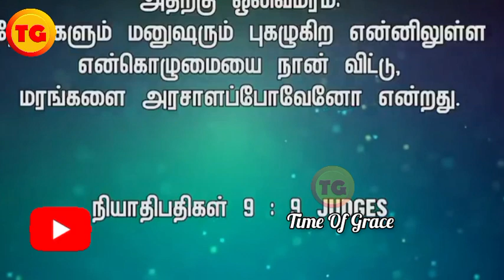என் கொழுமை மிகப் பெரியது | MD Jegan Message in Tamil | End Time | ஒலிவமர கன்று - 9